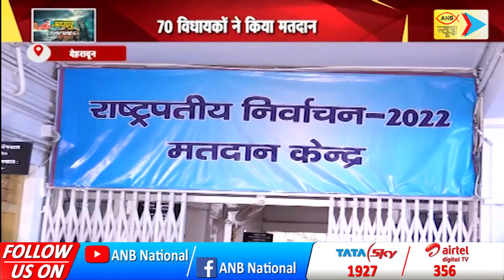Uttarakhand Today's Special News | ANB NEWS